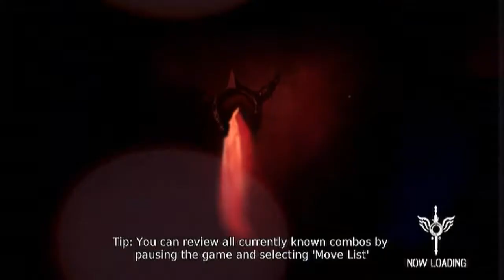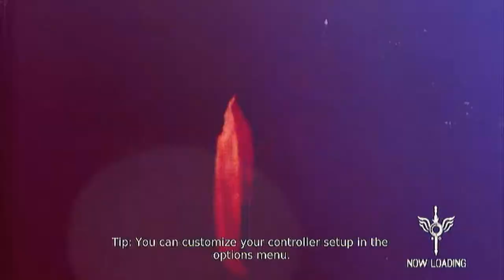DmC Bloody Palace Mode Part 1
Bloody Palace Mode for DmC was released today so i thought I'd record my 2nd go at it.
I played longer than i thought so there is a few parts. Actually got 104th in the world with this run. I'm not the best player but im not bad.